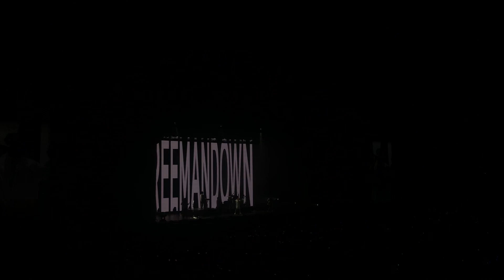คุยคนเดียวเก่ง - Three Man Down - MARATHONCONCERTFESTDAY2